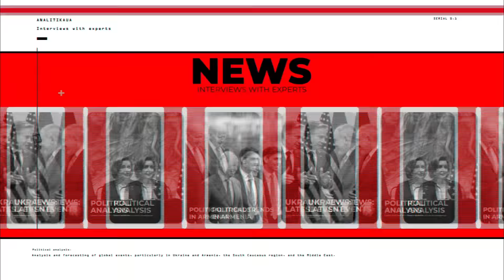Ինչպիսի՞ ապագա են Մոսկվային խոստանում Կիևի 4 մլն դրոնները, բալիստիկ և թևաոր հրթիռները